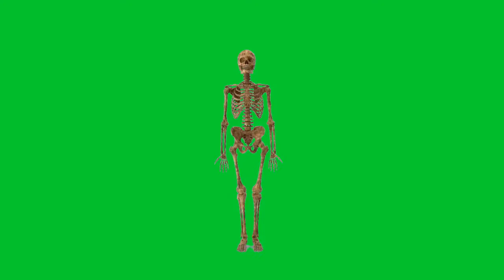3D skeleton green screen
3D skeleton green screen
1-
2-
3-